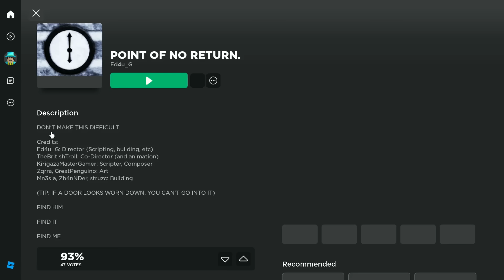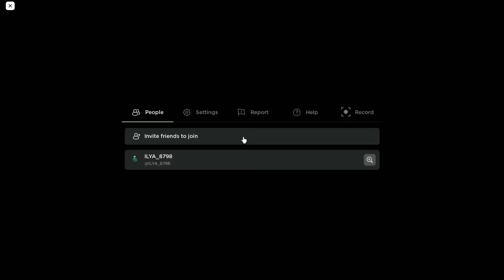HOW TO GET - (THE CARD) and David Moore Survivor Skin IN BEAR* | Roblox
In this video I will show you how to get THE CARD and David Moore Survivor Skin IN BEAR*!
You have been pleasantly surprising me for a long time, thank you for your great activity!

10/12/2023